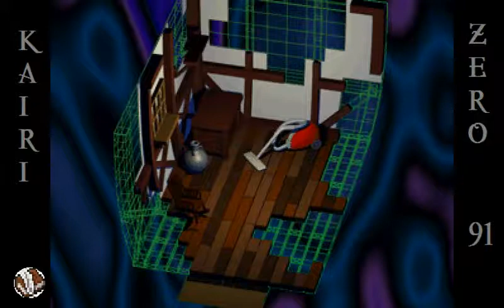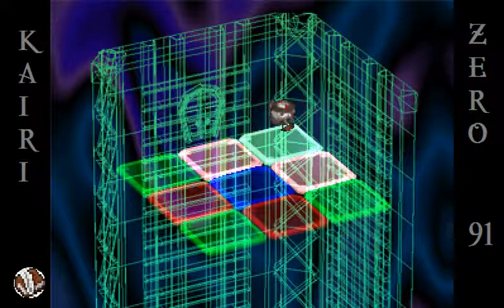Let's Play SaGa Frontier T260 ep10 - Virus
Let's Play SaGa Frontier Virus